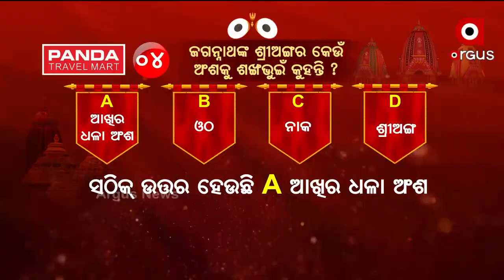ଅର୍ଗସ ନିଳାଦ୍ରୀବିଜେ କୁଇଜ୍ ପ୍ରତିଯୋଗିତା...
4ନମ୍ଵର ପ୍ରଶ୍ନର ଉତ୍ତର ଦେଇ ଭାଗ୍ୟଶାଳୀ ବିଜେତା ହୋଇଛନ୍ତି କେନ୍ଦ୍ରାପଡାର ରାକେଶ ନାୟକ